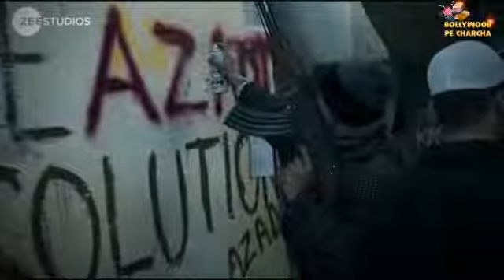एक सच्ची कहानीthe_kashmir_files||kashmiri_pandit|| ek_new _घटना🙏🙏😔